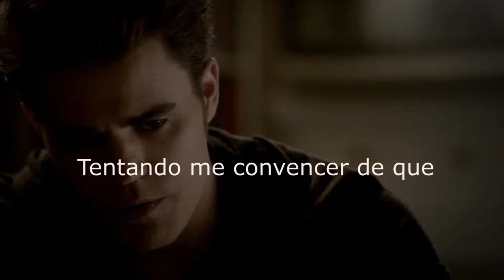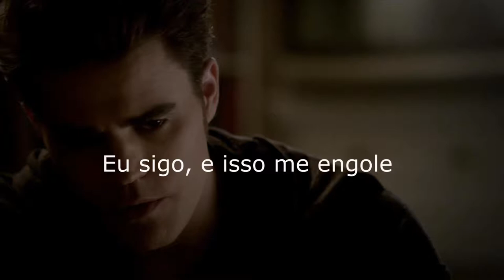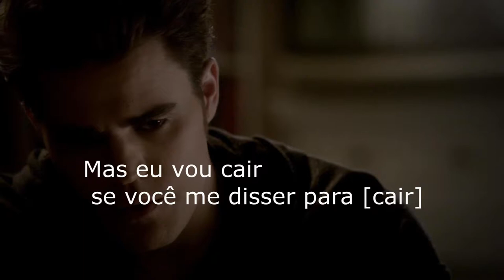Tawgs Salter - Brave (Tradução)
sempre quis a tradução da musica, então eu mesmo fiz...

abraçoo